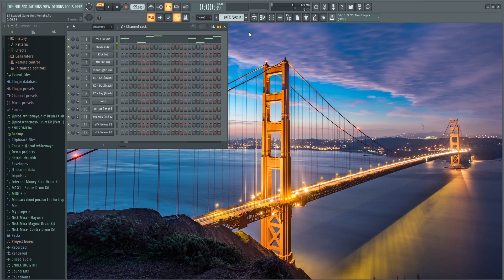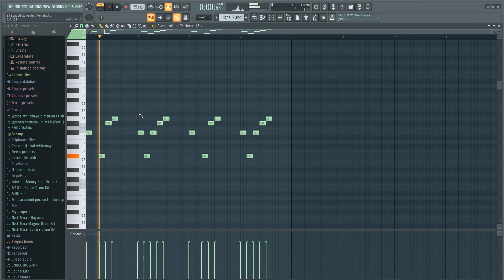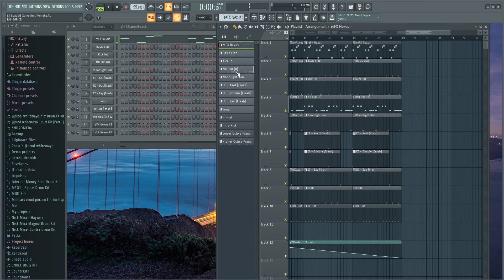How "Gang Unit" by Lil Loaded Was Made (remake)